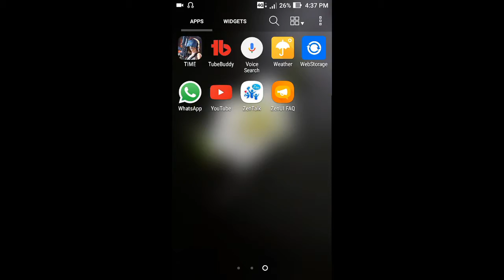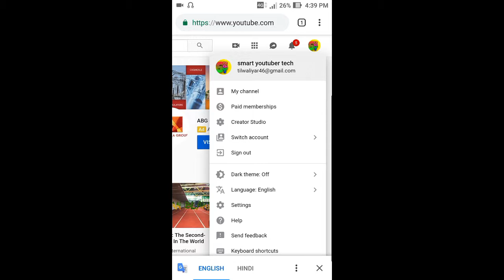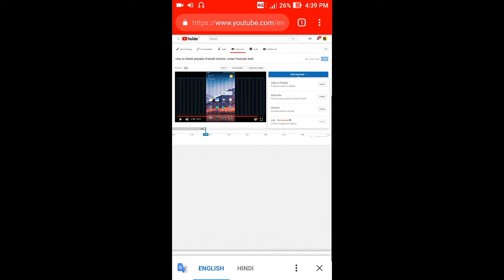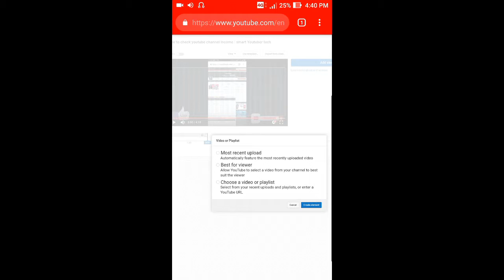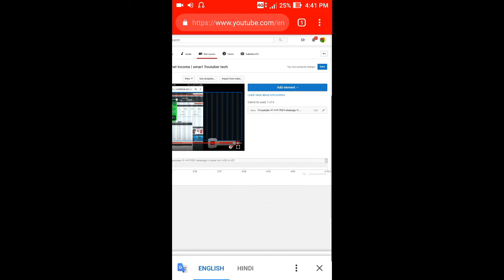Use Endscreen in your YouTube video for more views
Hello friends

Aaj m aapko btaunga ki aap apni YouTube video m Endscreen kais use kar sakte h jisse ki aapki video per or jyada views pa sakte h Ummed h ki aapki video pasand ayegi

Your quaries:-

1.use Endscreen in YouTube video
2.how to use Endscreen annotations
3.video main Endscreen kaise lagaye